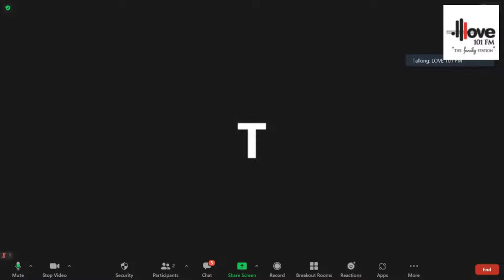CHANGING YOUR WORLD | MPIAW With Rushane Douglas & Guest Pastor Ricardo Taylor